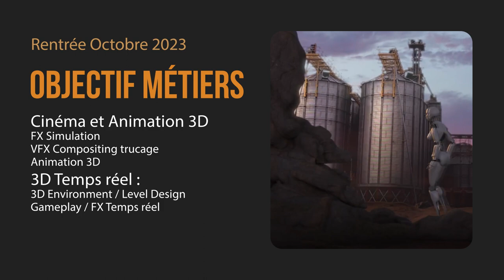Formation initiale Cycle 3D - 2 ans Certification RNCP VI - Bac+3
Suivez la formation Cycle 3D diplômante RNCP Niveau VI Bac+3 en enseignement en ligne.
Spécialisation effets spéciaux cinéma, VFX Compositing trucage, Animation 3D Jeux vidéo, game designer 3D environment, level designer, gameplay, Motion Design, Publicité, Rendu 3D architecture
Formation Cycle 3D diplômant RNCP Niveau VI Bac+3